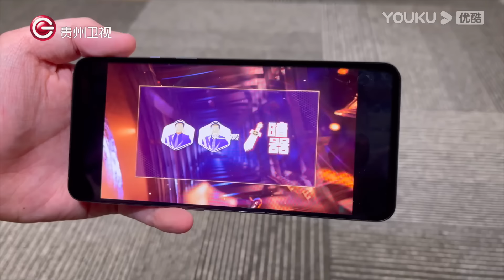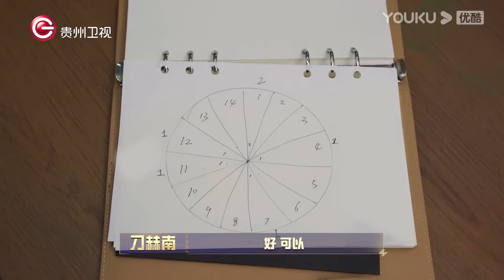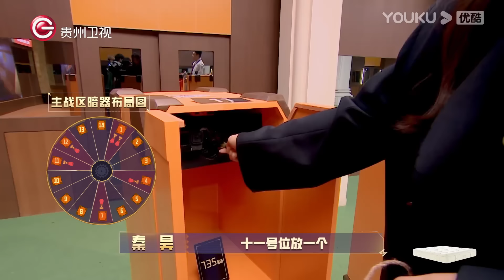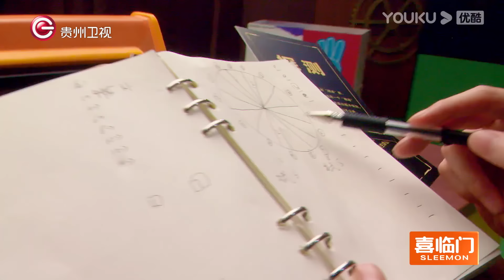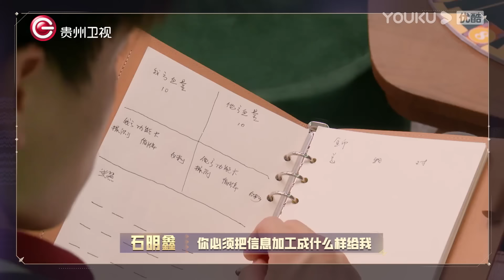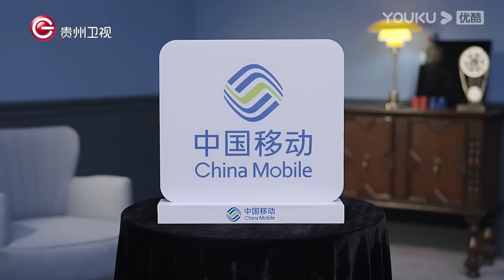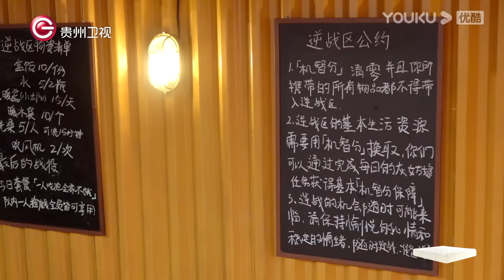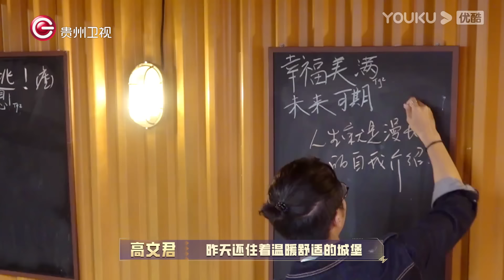MULTISUB【超机智青年大会】EP06 | 守护团乱飚演技 终极团战高能逆转 | 秦昊/苏醒/杨超越/蒲熠星 | 优酷综艺 YOUKU SHOW